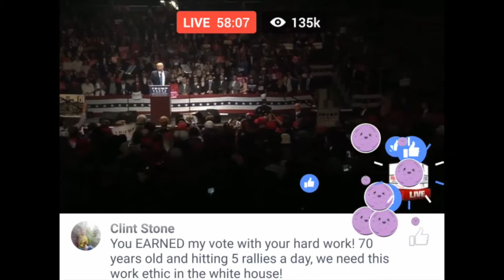Member Berries Crash Donald's Final Campaign Speech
Member Berries crash Donald Trump's Final Campaign speech.